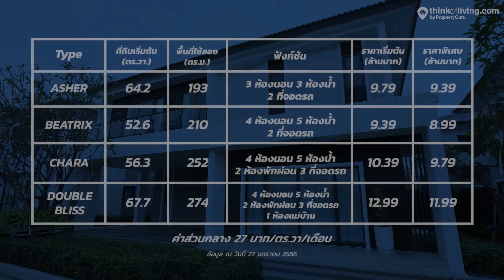Think’s Update EP.195 : CENTRO วิภาวดี อัปเดตบ้านเฟสใหม่ใกล้สวน เริ่ม 8.99 ล้านบาท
Think’s Update วันนี้เรากลับมาที่โครงการ Centro วิภาวดี จาก AP กันอีกครั้งนะครับ เพราะวันนี้ทางโครงการเปิดเฟสใหม่ เป็นโซนบ้านใหญ่ใกล้สวนด้านใน

มาพร้อมโปรโมชั่นที่น่าสนใจหลายรายการเลย ซึ่งในเฟสใหม่นี้จะมีราคาเริ่มต้นพิเศษอยู่ที่ 8.99 ล้านบาท รายละเอียดจะเป็นอย่างไรบ้างตามเข้าไป Update กันเลยครับ